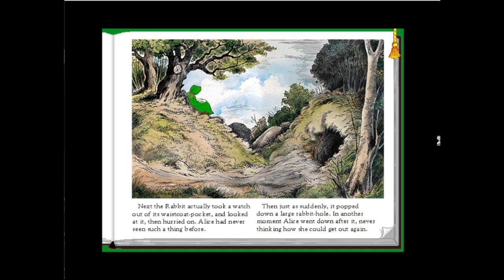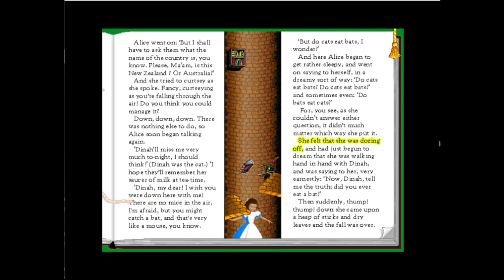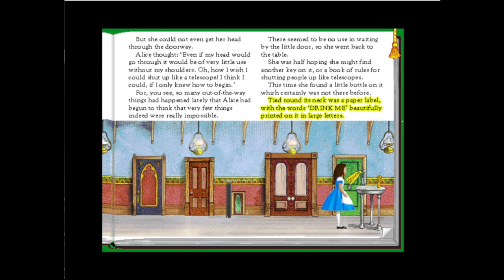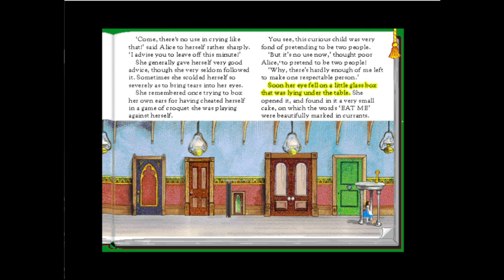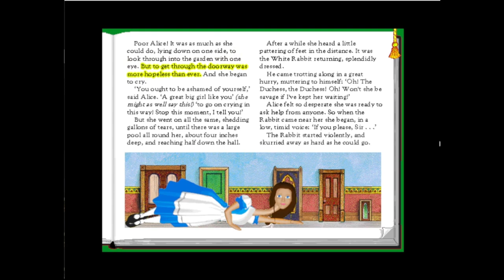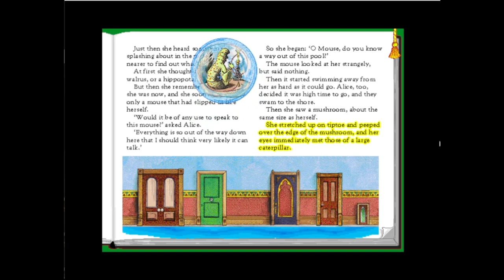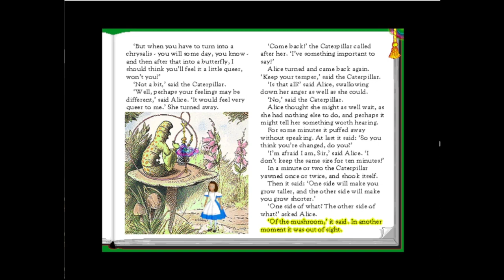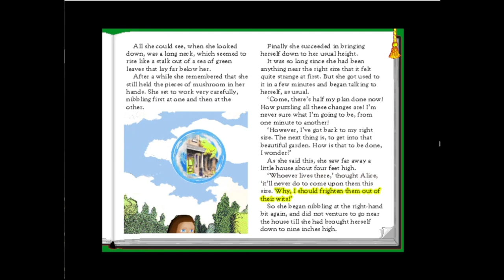Europress Bookshelf Living Classics Alice's Adventures In Wonderland Chapters 1-2-3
Running on a Windows 95 virtual machine in PCem (Pentium 200) to record the visuals, and the audio was manually added using the audio tracks from the CD as the longer it ran, the worse the disconnect between the visual and audio became.

This is the "Begin at the beginning and go on to the end" option (visible lower right on the menu ), where the entire book is played from start to finish. I'll upload this in segments, then upload the minigames.